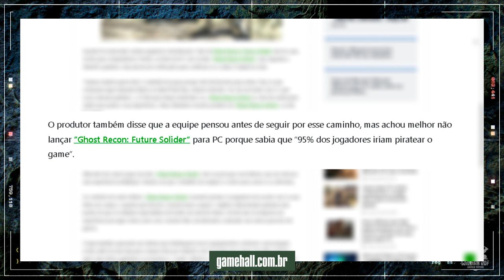GHOST RECON BREAKPOINT - SOBRE O MODO OFFLINE